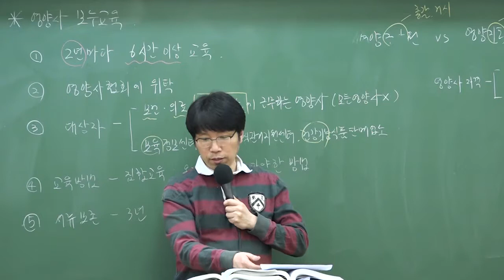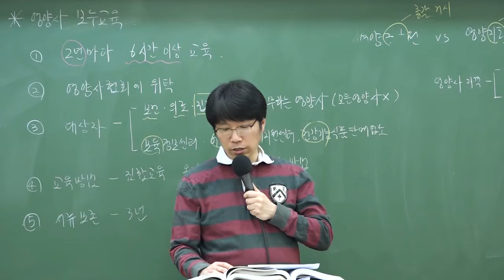9급조리직공무원 대비 '학교보건법'